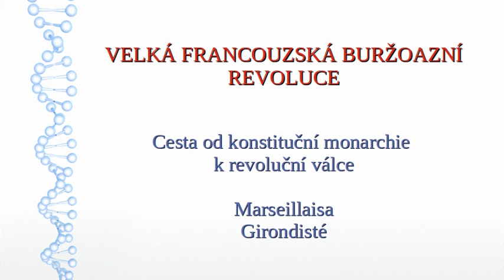Velká francouzská revoluce. Cesta od konst. monarchie k revoluční válce. Marseillaisa. Girondisté.